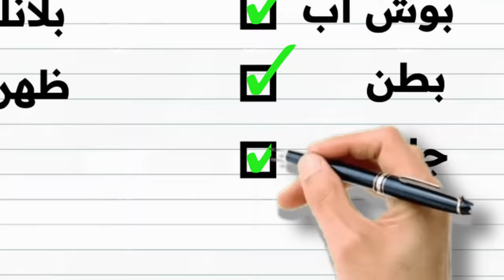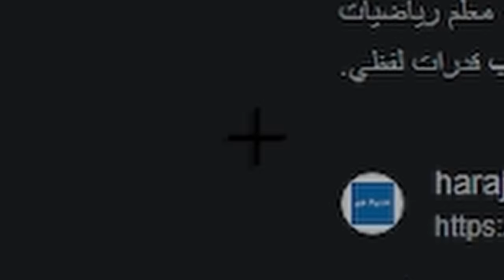تمرنت زي كريستيانو رونالدو مدة أسبوع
► حساباتي :
قناتي في تويتش
► ايميل للاستفسارات والاعلان:
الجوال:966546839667